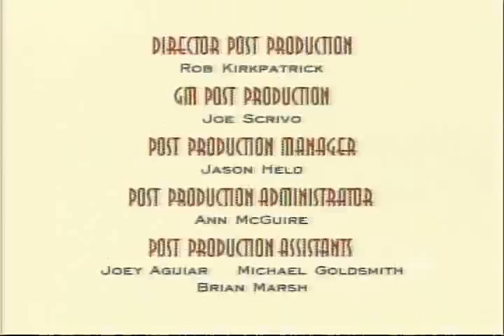33 Down the Drain